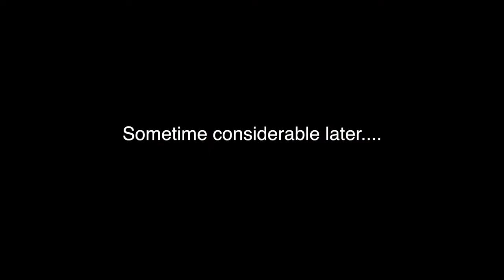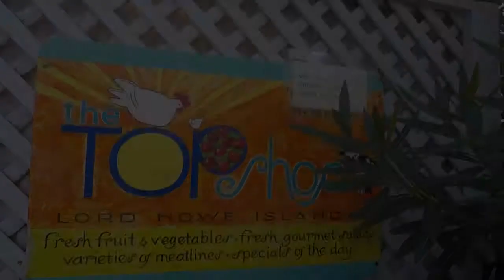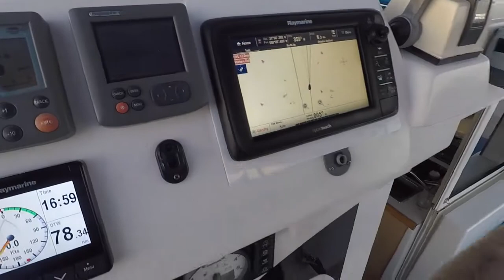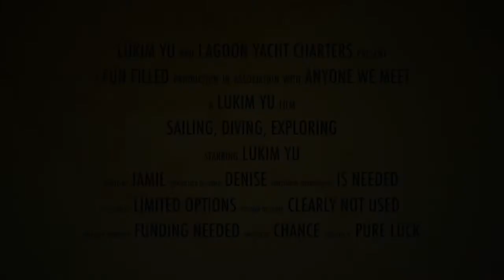Dolphin MEGAPOD: Adventure 27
As we leave Lord Howe we encounter what can only be described as a megapod of dolphins that stayed with us for ages